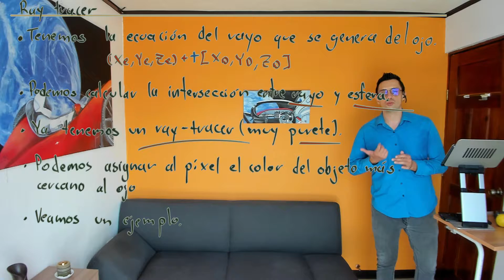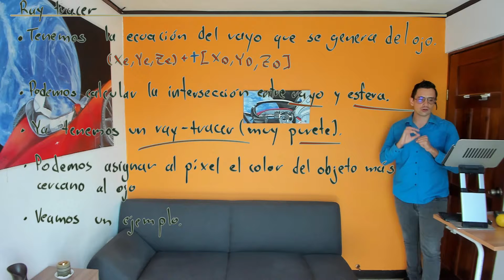Gráficos por computadora S4 L2 18 Modelo de iluminación